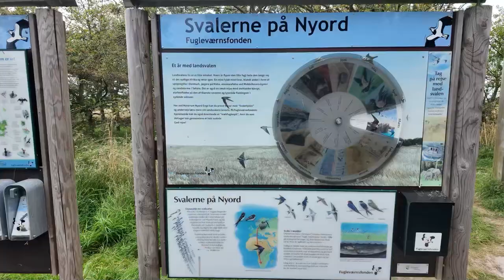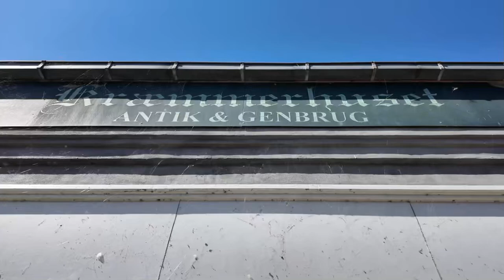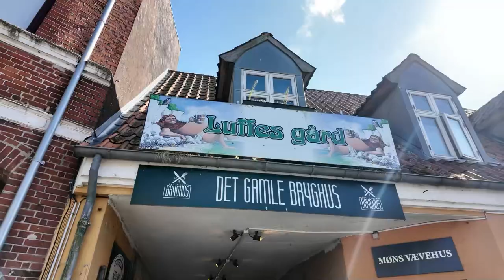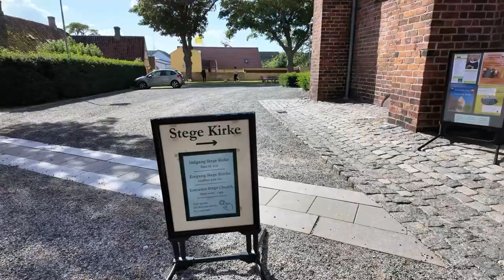Teil 30 WoMo-Tour um die Ostsee: Inseln Møn und Nyord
Dänische Inseln sind schon etwas Besonderes; sie bieten pure Entspannung und Beschaulichkeit. Z. B. die kleine Schwesterinsel Nyord hebt sich mit ihren goldfarbenen Kornfeldern, sandigen Stränden und adretten Dörfern von ihrer großen Schwester Møn ab, deren Städtchen Stege jedoch ziemlich altbacken und leicht aus der Zeit gefallen daherkommt. Aber einige Überraschungen warten bereits auf unseren Besuch bei Møns Klint!